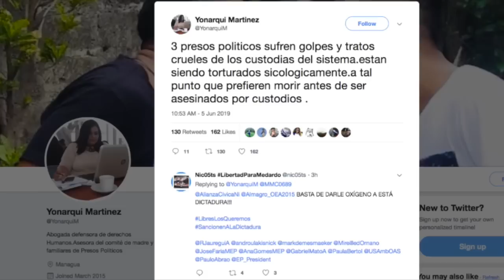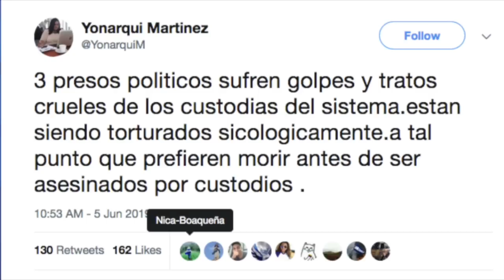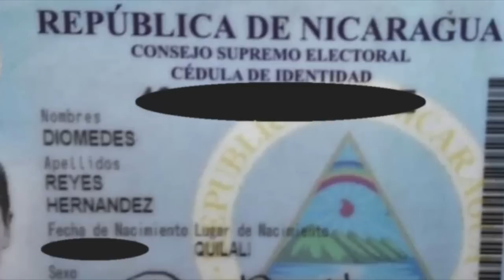Reporte | Tres presos políticos graves por intoxicación en la cárcel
Las noticias más destacadas de la jornada en Nicaragua.